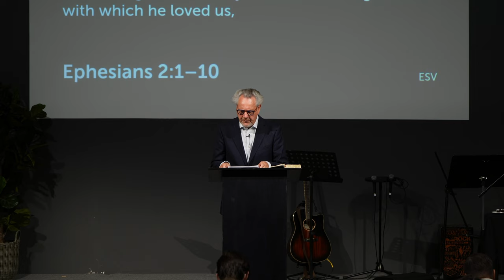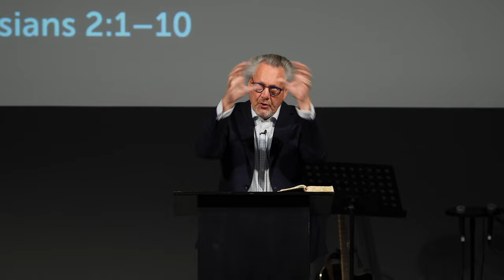Saving Grace | Ephesians 2:1-10 | Dr Adriaan Neele